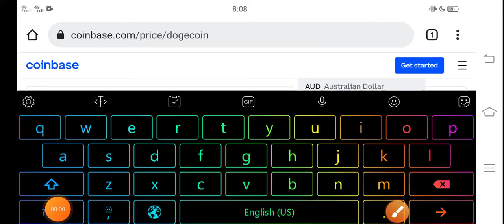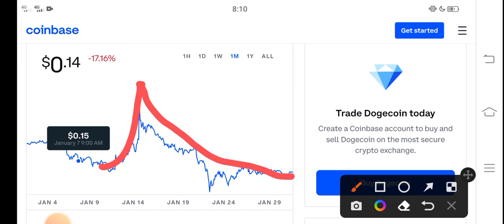Dogecoin When Pump || Dogecoin Price Prediction! Dogecoin Today News